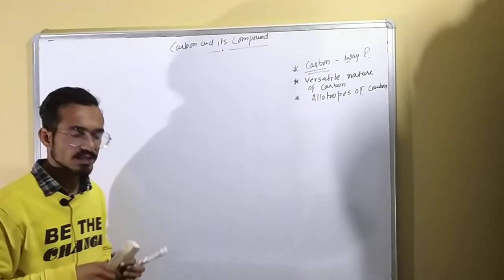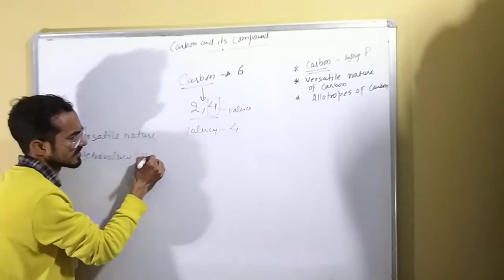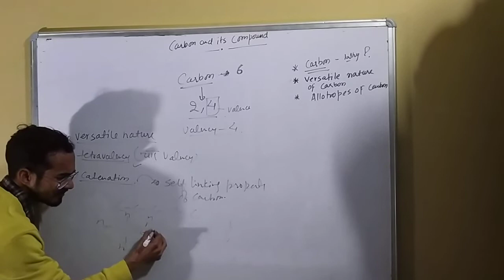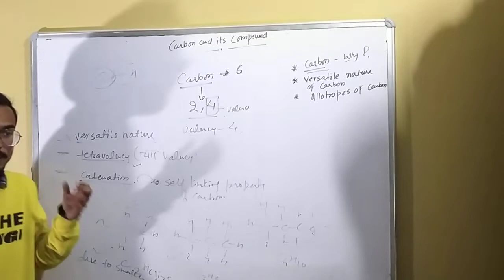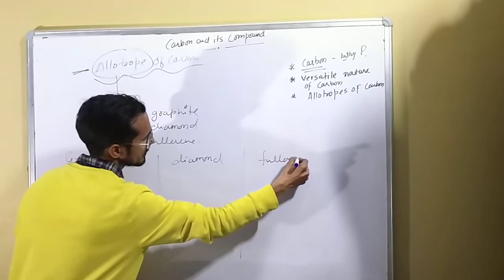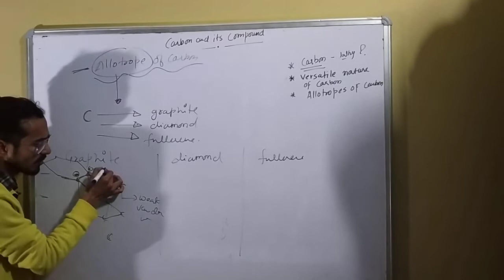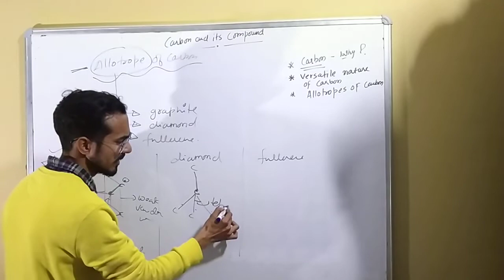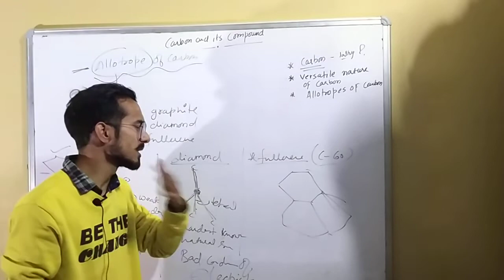Class 10th Carbon and its compound part 1 | episode 1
I pick this important chapter for you guys